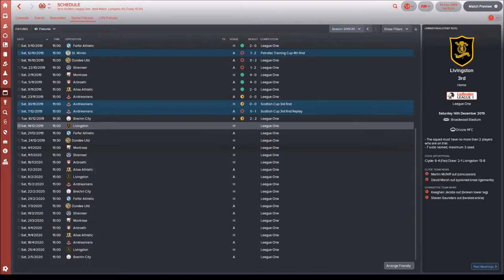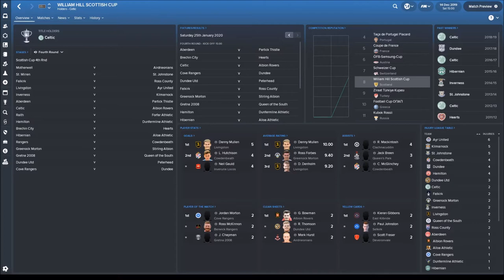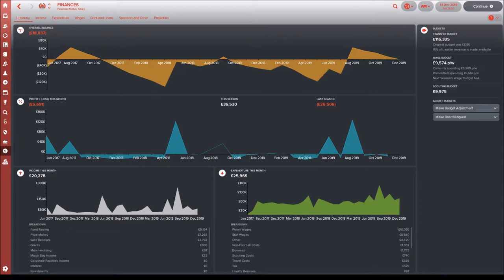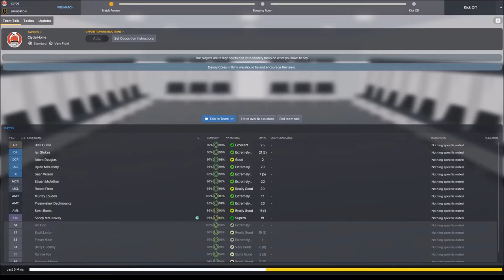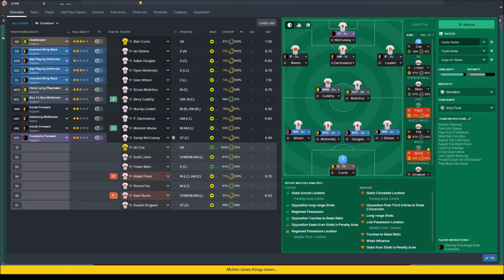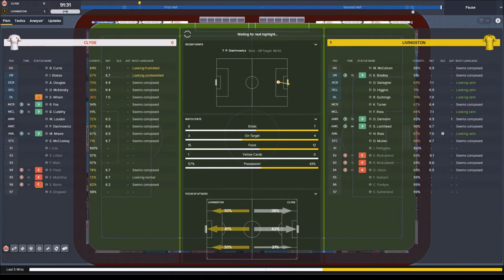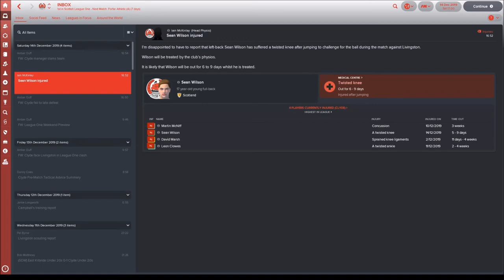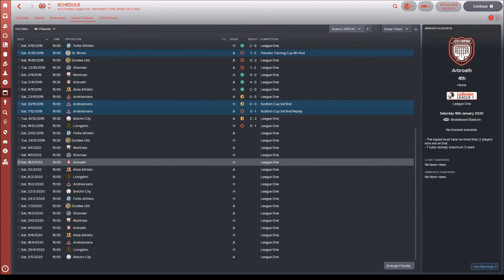FM18 | CLYDE | S3 E3 LIVINGSTON | LET'S PLAY FOOTBALL MANAGER 2018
And we are back with Football Manager 2018, with Clyde as we push on into a promotion charge in our League One season.

It's Livingston at the Broadwood today...come on the Bully Wee!